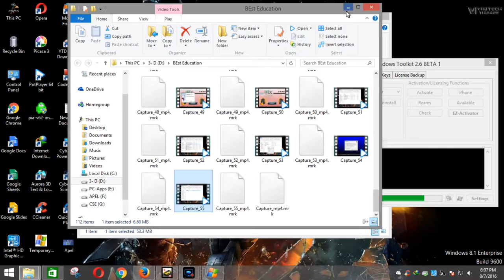Best law of Education53